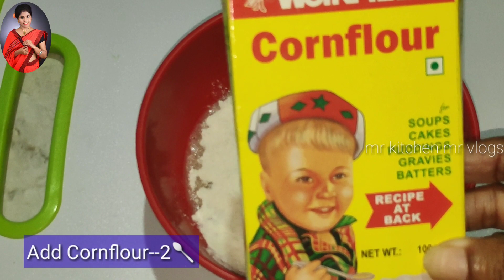❤পেনকেক ৰেচিপি/Healthy PanCake recipe/mr kitchen mr vlogs/ PanCake recipe/Assamese Channel/❤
PanCake recipe, healthy PanCake recipe, PanCake, cake recipe, mr kitchen mr vlogs.